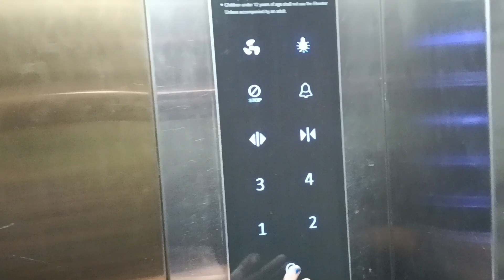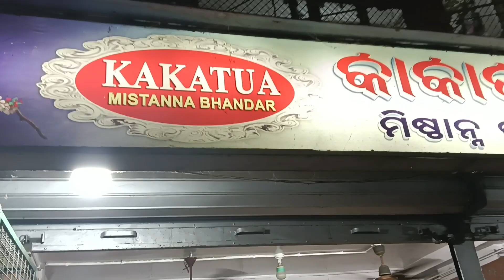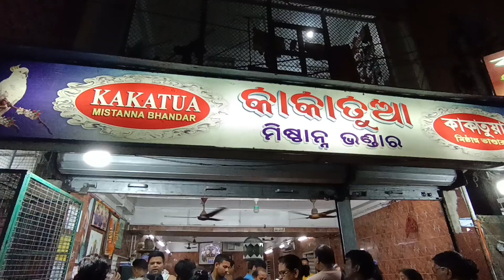Puri Beach Market | Puri Street Market | পুরী বীচ মার্কেট | Puri Tour Guide | Merrys Footnotes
Puri te sesh diner kichu jholok ai video te tomader sathe share korlm...dekhe janio kmn lage..

Next Video Te Dekha Hochhe...

Ta Ta.